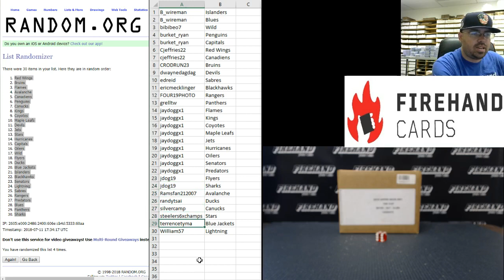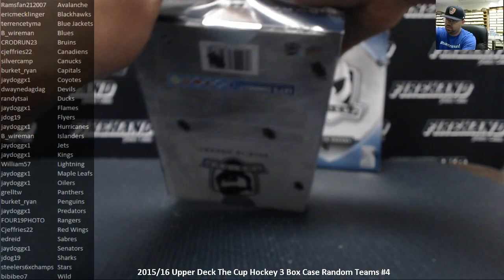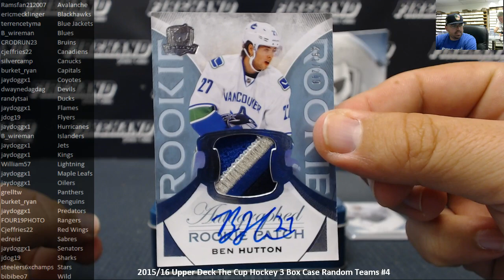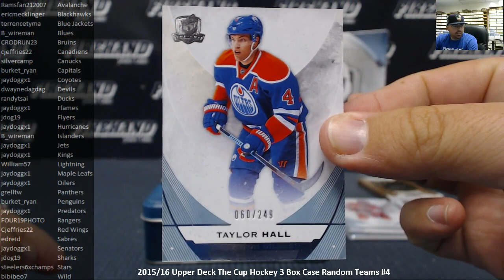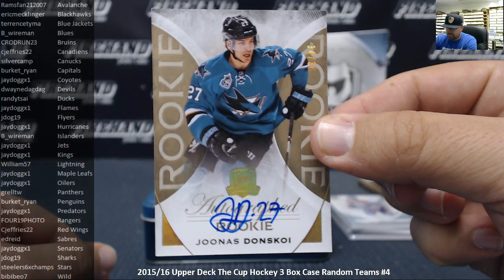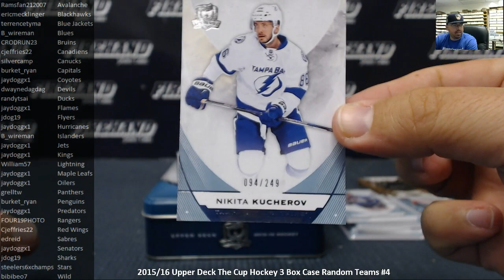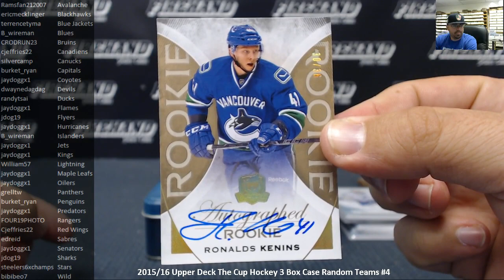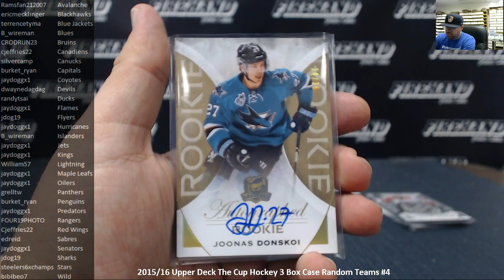7/11/2018 2015/16 Upper Deck The Cup Hockey 3 Box Case Random Teams #4